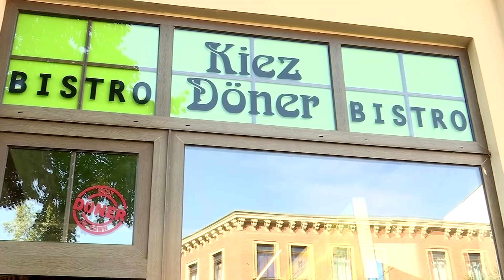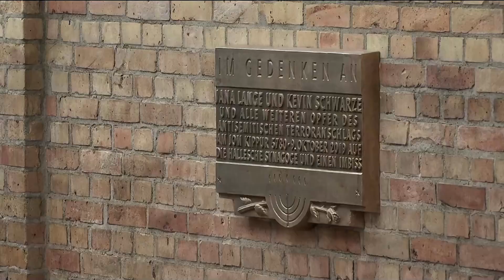Angriff auf Synagoge: Halle gedenkt den Opfern des Anschlags am 9. Oktober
Vor einem Jahr hatte ein Rechtsextremer versucht, in eine Synagoge in Halle einzudringen. Als er das nicht schaffte, brachte er zwei Menschen um und verletzte weitere Opfer auf seiner Flucht schwer.